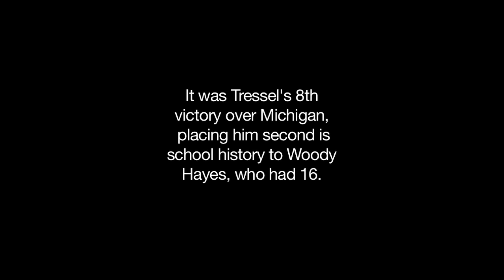Jim Tressel last game "at The Shoe"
jim tressel's last game as the coach of the ohio state buckeyes in the Shoe.  The song is Motown 25 by elzhi